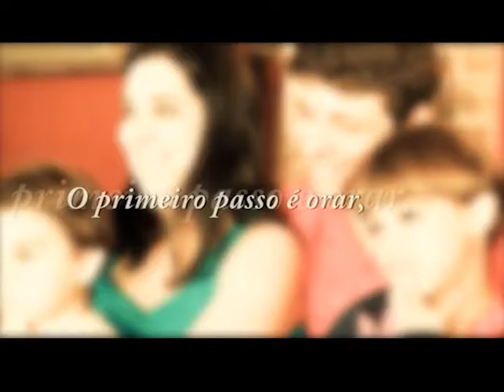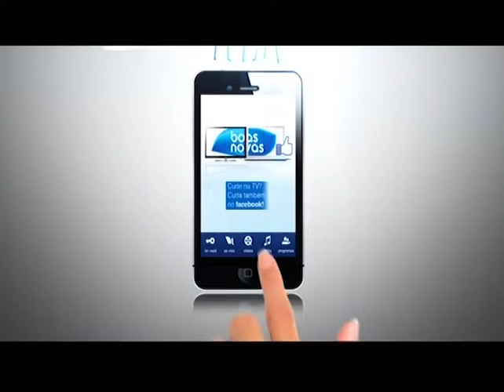Boasnovas no ar - Redes Sociais - 3 de 5 - 29/06/2016